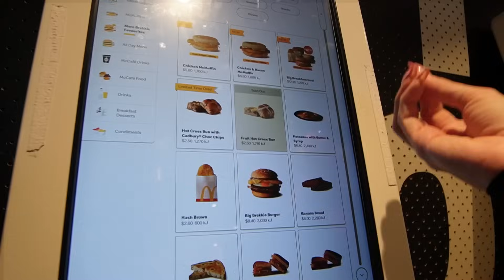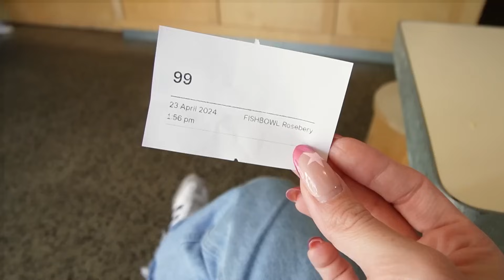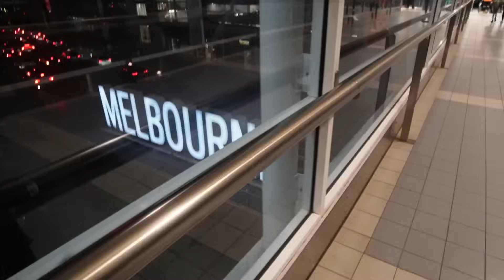48hrs in sydney ✈️airport anxiety, a tiktok panel & interviewing the rent fairy!!! | Adele Maree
I am giving you a much shorter vlog than usual this week - but it is still a jam packed and fun one. The reason for the shorter vlog, is that it has been a super chaotic week for me - between packing and moving, and I will explain more in the next vlog!
This Sydney trip was the best start to the week though and I am so grateful and happy that I got the opportunity at TikTok, interviewed the Rent Fairy and got to see everyone in the Sydney office. What was not fun, was that giant pimple ha!!
P.S - yes, my food choices are slack AF when I travel, but honestly with the week I was going into, I was after quick and easy options!
xx

DISCOUNTS, CODES & LINKS:
Elite Eleven

Hi friends,
My channel is focused on lifestyle, mindset, mental health, exercise, career, and dating/relationships.

Adele xx